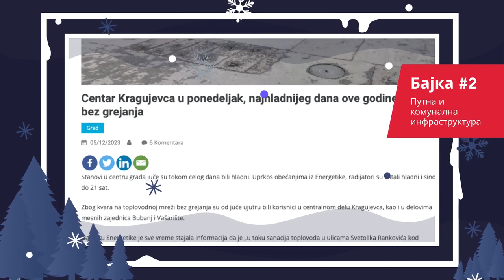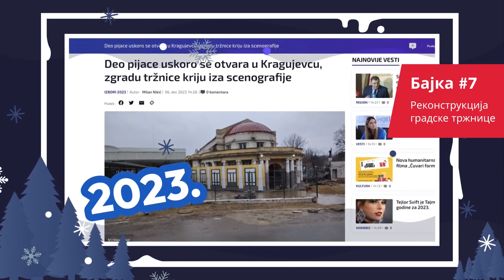Za Kragujevac - ZNAMO SE! Dr Miroslav Stojanović Džiga: "Kragujevačke bajke"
Naš rad možete pratiti i na drugim društvenim mrežama:
Glas Šumadije - Facebook

Glas Šumadije je portal novinara koji ne žele da ćute i koji smatraju da nema te istine koju je moguće sakriti od građana.